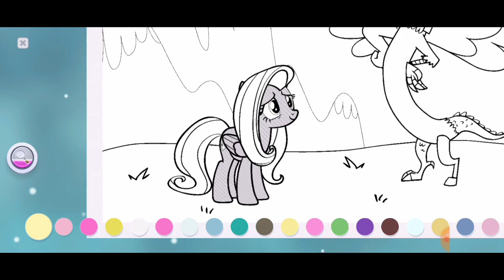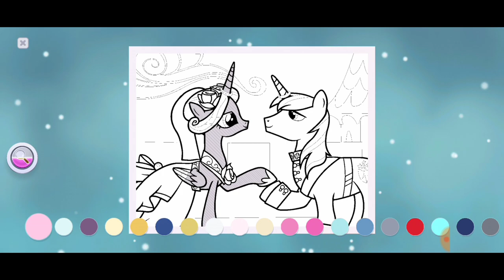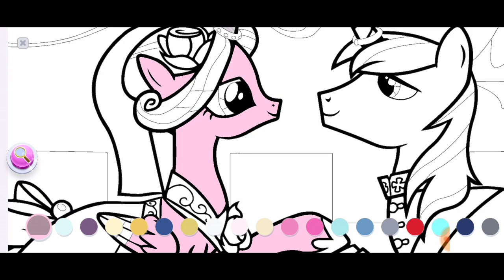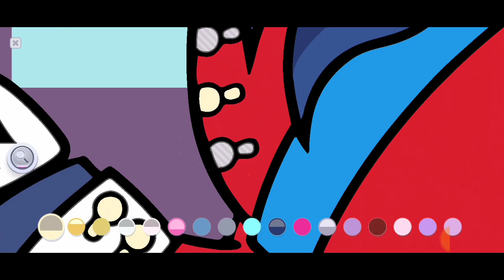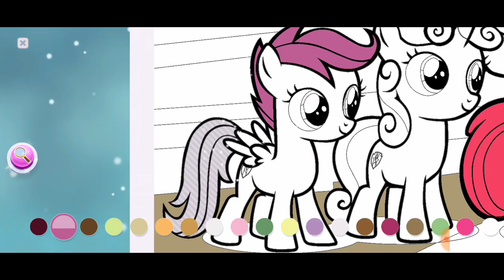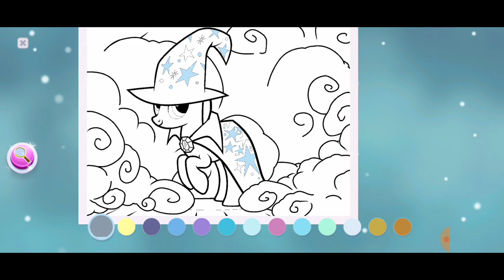BUDGE STUDIOS | My little pony color by magic gameplay walkthrough part #13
Everypony, more colorful adventures await you at the Museum of Friendship!

• NEW ROOMS - The Café of Friendship and the Garden are in need of your design talents to make it fabulous!
• MORE COLORING - Enjoy 200 new memories featuring all your favorite MY LITTLE PONY characters!
• ART STUDIO - Be creative with new paintings in the Art Studio!

Plus we’ve squashed a few bugs to make your adventures even more magical than ever!

Embark on a colorful adventure to restore the Museum of Friendship!